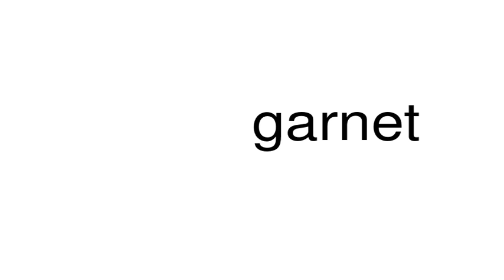How to pronounce garnet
This is a satire channel. This is a satire channel. How to pronounce the word garnet.